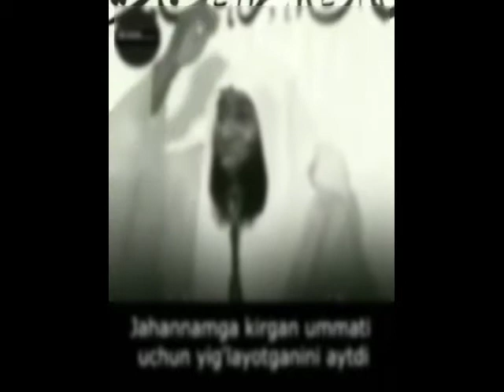Ibratli video lar